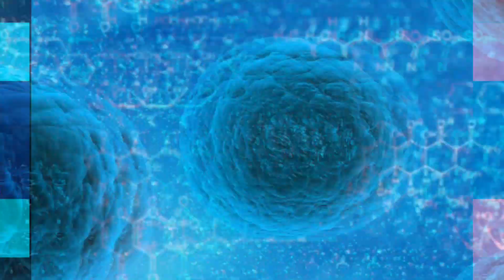CORONAVIRUS DEATHS | CASES | WHAT IS THE SITUATION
Hello friends!

Ye video coronavirLus ke aajtak kitane case and deaths hui hai uske ke Lie banai hai aur coronavirus ka terror se china and world ko kiya effect Ho rha hai uski jankari hai. Puri video dekhna saari information ke liye.

Cover topic :

Knowitatime
corona
Coronavirus
china coronavirus
viral virus
who
viral fever
fever
how to be safe from corona virus?
global emergency
world health organization
China making hospital in 6 days
corona virus discovery
Wuhan
wuhan china
corona virus origin
corona virus effect
all about corona virus
what is corona virus
USA corona virus
India coronavirus
Thailand coronavirusn
actions against coronavirus
is corona virus danger?
coronavirus
Deaths and cases
Live updates
Deaths and cases in india
Deaths and cases in world

This is our informative channel on YouTube. Amazing facts videos will be released every week. We will give you information about any topic whatever you will tell us.

There is a confusion with the name of our channel. KNOW IT A TIME it means you should know it(facts) once a time in your life.

Don't forget to give us a related topic. Also, we will ask you a question after every video and you have to answer.

Join our telegram group for discussion about any topic or know amazing facts there.

Thanks!